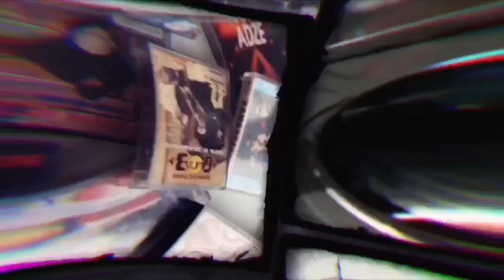ГРИГОВОР (2/4) - разликата между ИЛИЯ, ГРИГОВОР и СОНИ е ...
Ние не заслужаваме животните!

0:49 Първи думи
2:57 Неразказаните истории
4:51 Младост ЕООД / Trombobby & C-Mo
7:25 От 6 до 9
8:17 На капака...
10:17 Вкъщи / YMPRL
14:33 Айфон /Адлибове ... ве бро
22:30 Емоция

Всички ЙО-линкове към FB страници и 2 затворени групи, IG профили, музикални и видео платформи са тук